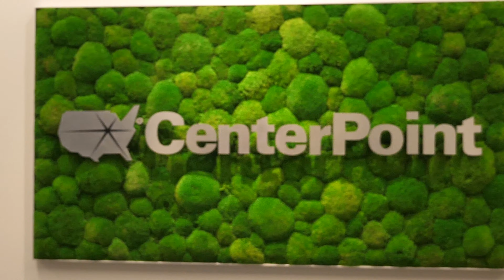CenterPoint Spotlight Series: Get to Know Investment Officer Billy Hanson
Get to know Investment Officer William Hanson. He joined the CenterPoint in 2021 and has become a critical member of our disposition team.

Billy discusses the benefits of the environment at CenterPoint, saying it fosters cross-functional training and team collaboration.